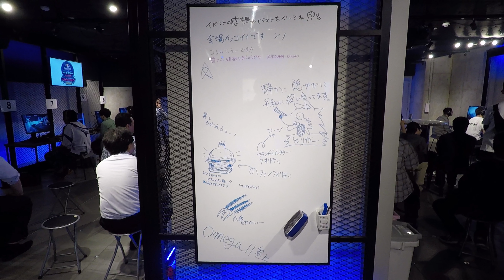エースコンバット7 Red Bull 全国大会 会場までの道のり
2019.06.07に開催されたエースコンバット7 Red Bull全国大会の会場までの道のり動画を作ってみました(^^;)

たまたま自分が配信台に配置されましたのでURL載せておきます。
残念ながら、コントローラー設定がエキスパートになっているのにもかかわらず、実際はスタンダードが反映されてしまっているという不具合が発生してしまい、完全取り乱したまま敗退となってしまいました・・・。

BGMトランス・バージョンも作りました(^^;)